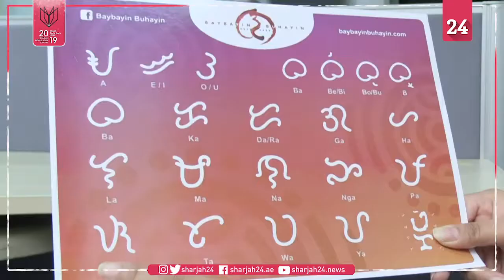مخطوطة قديمة من الاستعمار الإسباني تثير الجدل في الفلبين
يعيد الفنان تايبان لوسيرو مخطوطة قديمة إلى الحياة، على أمل الترويج لجزء مهدد بالانقراض، لكنه مثير للجدل من تراث الفلبين، إذ تحتوي المخطوطة على نص من 17 حرفاً استخدم إبان الاستعمار الإسباني، وأشاد المؤيدون بالنص، لكن النقاد يؤكدون أن الاستثمار في الترويج للنص القديم أمر مثير للجدل وغير عملي.